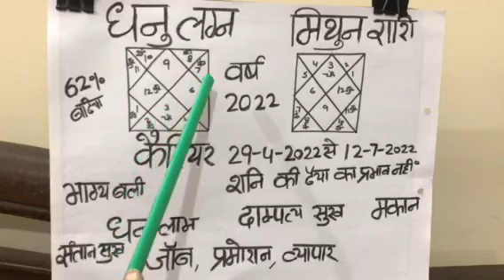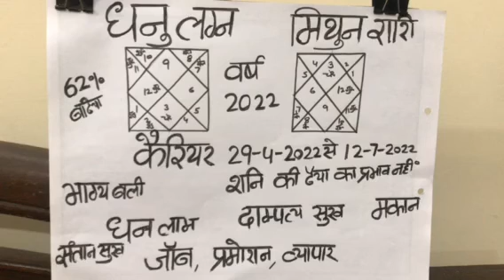धनु लग्न व मिथुन राशि वर्ष 2022 का राशि फल#